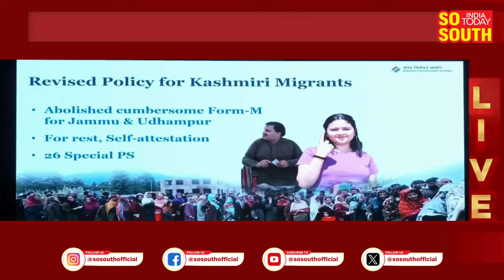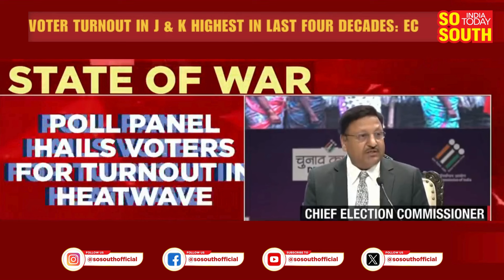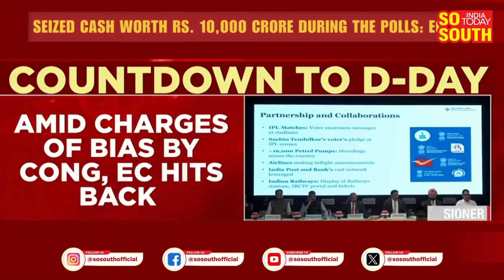EC Holds Briefing Ahead of Polls, Calls Polling Process Historic | SoSouth